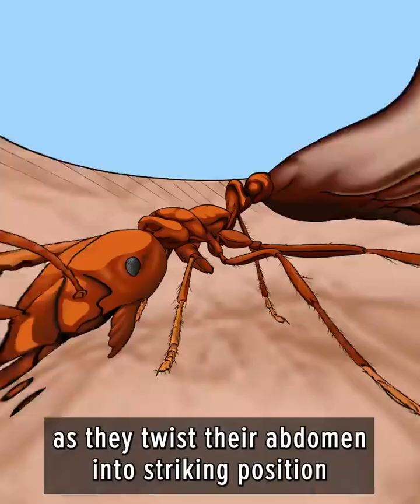Stung by 500 fire ants !